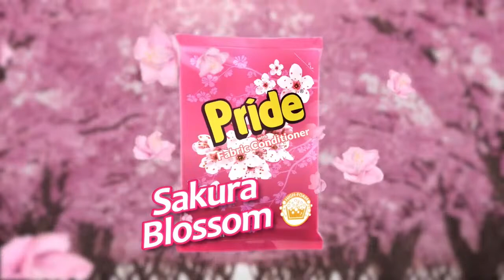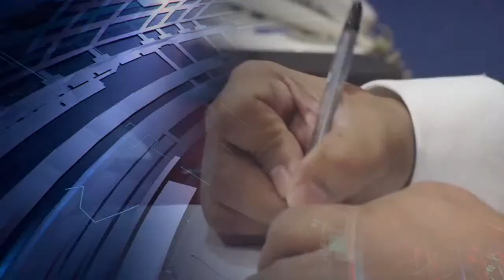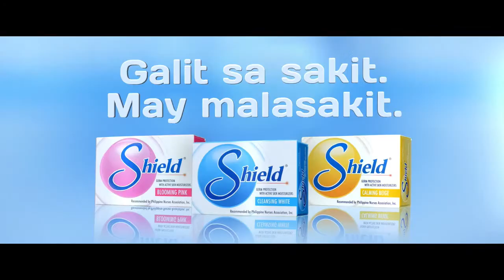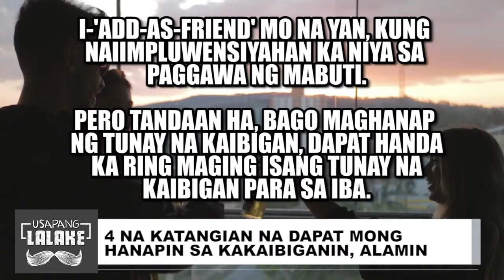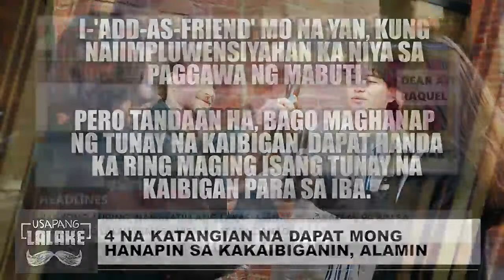DEAR ATE RAQUEL with MS. RAQUEL MONTEZA